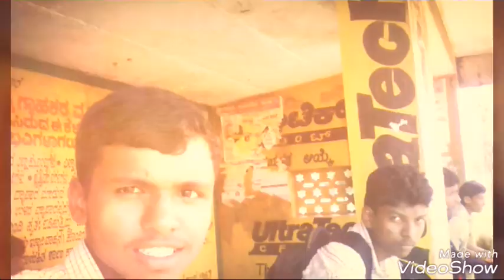PUC batch 2015-16 Memorable Moments